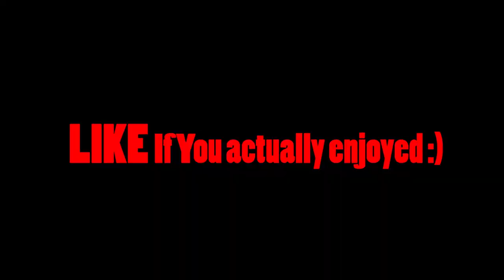What do Kids want to Watch on Youtube These Days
We are here in the LCS Stadium in cologne, interviewing kids and asking them for their humble opinion about this topic.